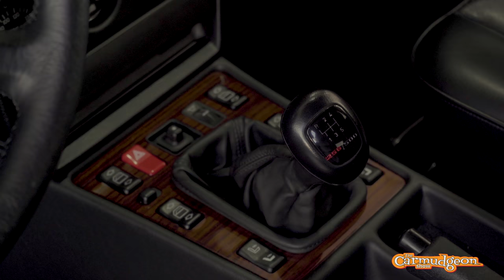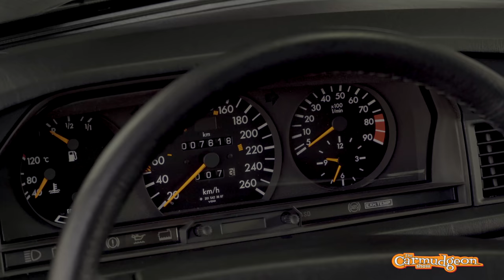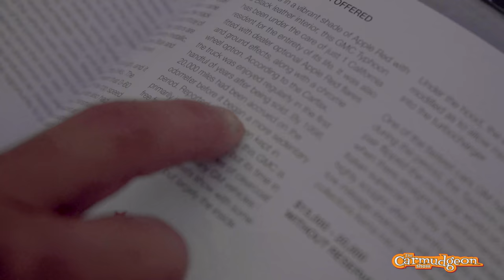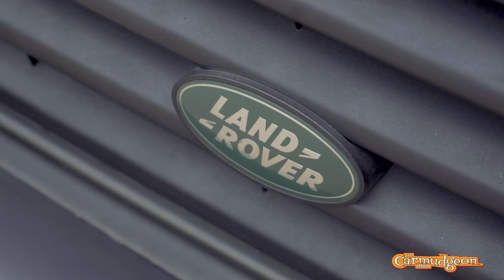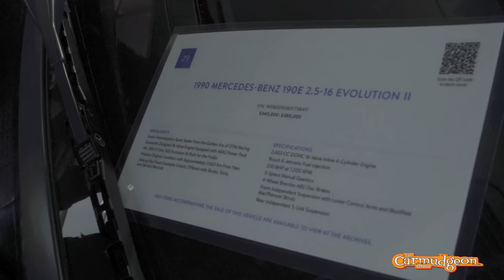Why you should care about the Scottsdale auctions, Scottsdale Special – The Carmudgeon Show — Ep. 12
We’ve just spent the week in Scottsdale, Arizona for the annual collector-car auction spectacular, visiting the auctions put on by Gooding & Company, Bonhams, Barrett-Jackson, Russo and Steele, RM Southebys, and Leake. In this special episode of the Carmudgeon Show, filmed on location in Scottsdale, Jason Cammisa and Derek Tam-Scott discuss why these auctions are important even to car nerds who aren’t big-dollar collectors.
Now that the Radwood-era cars are finally getting recognition (how about a Mercedes-Benz 190E 2.5-16 Evolution II selling for $434,000?), are we witnessing a generational shift in the auctions? After all, a Mercedes 6.3 sold for less than a tenth as much. And are the “blue-chip” mega-expensive investment-grade cars like the Mercedes 300SL Gullwing in trouble when things like a GMC Typhoon show up at auction? Why are the special double-washers that hold the seats into a Porsche 911 Carrera 2.7 RS just as important as the yellow-stitched seatbelts?

We get a look into Hyphen’s massive encyclopedic knowledge on this episode as we take a closer look at a bunch of cool cars, rough cars, beautiful cars, and very expensive cars. But when less than 5% of collector cars are traded in public, live auctions, what do these sale prices really mean? And what do they really mean for the rest of us?

The Carmudgeon Show is a comedic, information-filled 25-minute conversation with Jason Cammisa and Derek Tam-Scott, two car enthusiasts who are curmudgeonly beyond their years. Proving you don’t have to be old to be grumpy, they spend each episode talking about what’s wrong with various parts of the automotive universe. Despite their best efforts to keep it negative, they usually wind up laughing, happy, and extolling their love for cars. Which just makes them angrier and more bitter.

Jason Cammisa is an automotive journalist, social-media figure, and TV host with over 250 million views on YouTube alone. Jason’s deeply technical understanding, made possible by a lifelong obsession with cars, allows him to fully digest what’s going on within an automobile — and then put it into simple terms for others to understand. Also, a Master’s Degree in Law trained him to be impossible to argue with.

Derek Tam-Scott still tries. He’s a young automotive expert with old-man taste in cars, and a Master’s Degree in Civil Engineering — which means he knows how to be civil to Jason. Or at least he tries. With a decade and a half’s experience buying, selling, driving and brokering classic and exotic cars, he’s experienced the world’s most iconic cars. And hated most of them.